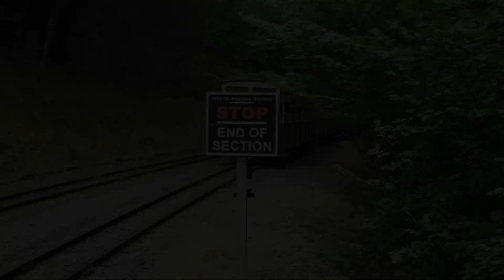Vale of Rheidol Steam Festival 2024 - Narrow Gauge Preserved Railway - Palmerston, 7, 8, 60 Part 3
Part 3 of 3 - Footage taken during the weekend of the Vale of Rheidol narrow gauge preserved railway 2024 Steam Festival. The locos in action:
No 4 Palmerston visiting from the Ffestiniog Railway
No 7  Swab Glyndwr
No 8 Llywelyn
No 60 Drakenberg
The footage taken on the Saturday Afternoon followed by action on the Sunday at Aberystwyth, Capel Bangor, Aberffrwd and Devil's Bridge